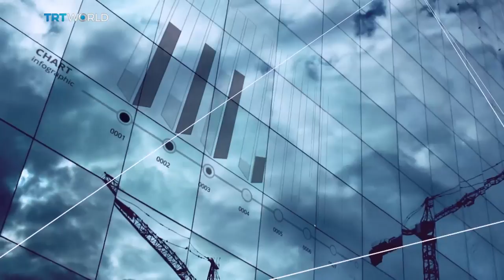Coronavirus: Damage limitation?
An entire country put on lockdown, governments preparing for the worst. The new coronavirus is spreading around the world and experts say two thirds of the population could get infected. So what are the best ways of containing the impact on people and the economy?